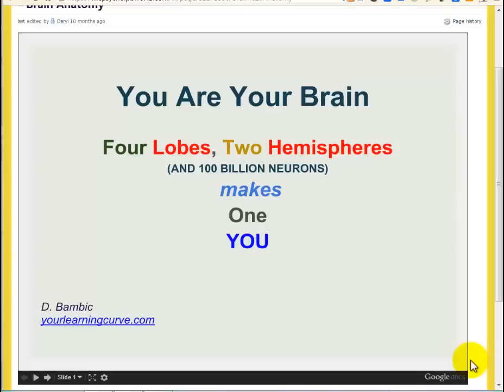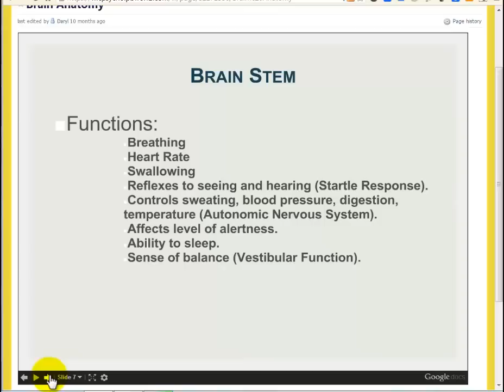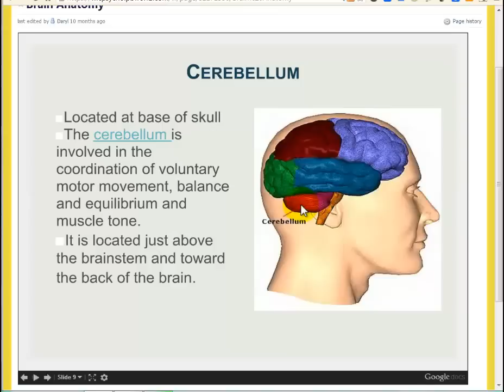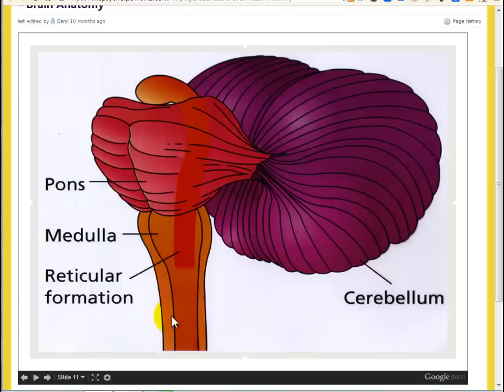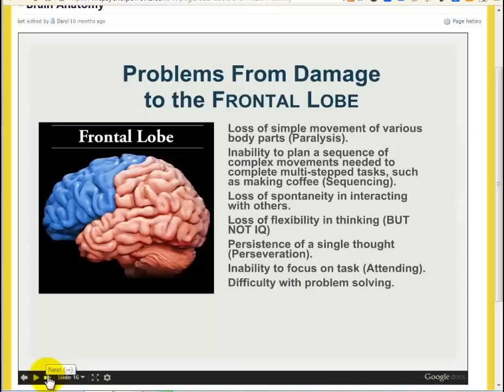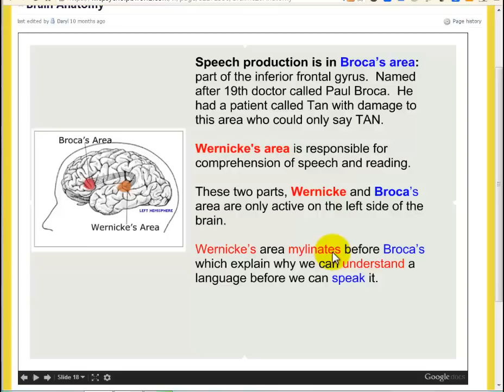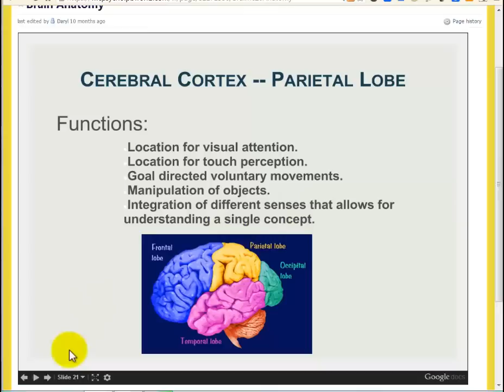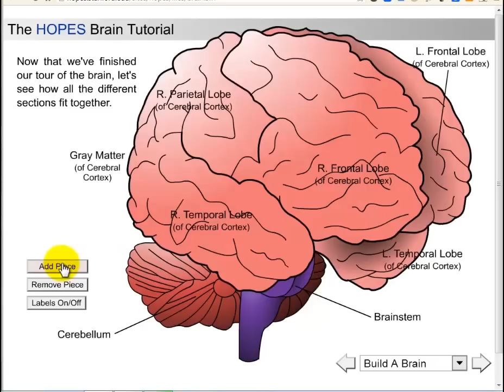Introduction to the Brain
Very brief introduction to the brain for a high school introduction to psychology class.